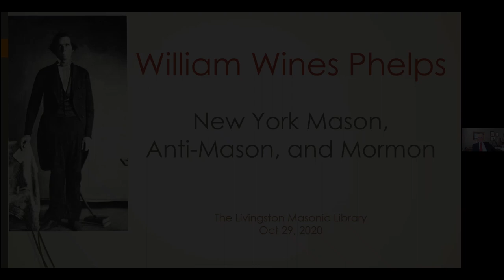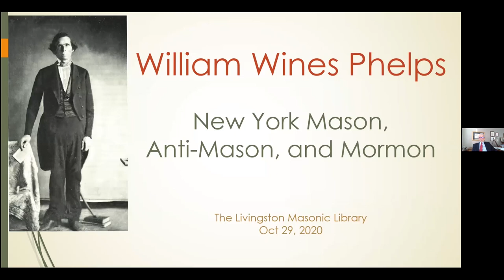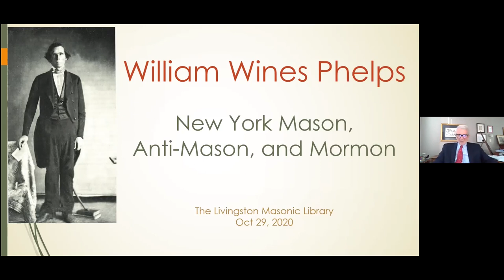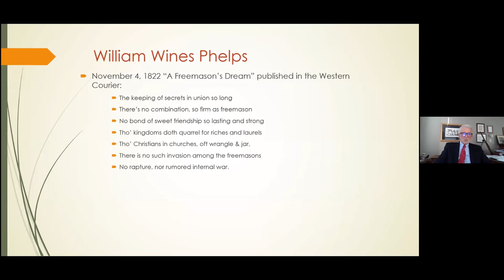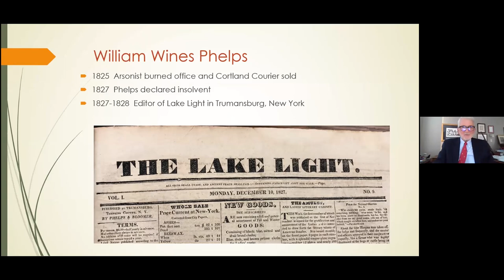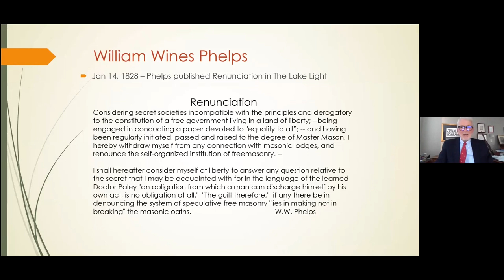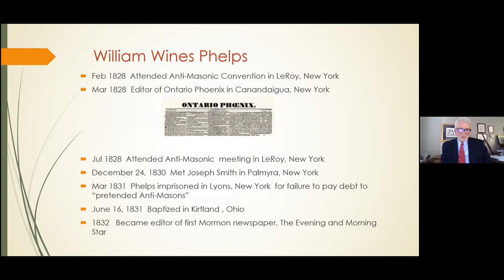William Wines Phelps: New York Mason, anti-Mason, and Mormon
William Wines Phelps joined Freemasonry in the early 1820s in Homer, New York (Homer Lodge No. 137), where he was the editor of the Western Courier. But after the newspaper folded he was approached by Richard M. Bloomer in 1827 to establish an anti-Masonic newspaper in Trumansburg, New York. Phelps accepted Bloomer’s offer, began publishing The Lake Light, renounced Freemasonry, and in 1828 participated in one of the first anti-Masonic conventions in LeRoy, New York. Shortly after he and Bloomer decided to establish another anti-Masonic newspaper in Canandaigua and Phelps began editing the Ontario Phoenix in March 1828. Phelps attended the most important anti-Masonic convention in LeRoy where he became one of the most prominent anti-Masonic editors in New York. In 1830, after Phelps had a falling out with anti-Masons in New York, he met Joseph Smith in Palmyra, New York. He converted to Mormonism, moved to Jackson County, Missouri, and became the editor of The Evening and Morning Star, the first Mormon newspaper.

About the lecturer:
Michael W. Homer is a trial lawyer who practices in state and federal courts and is the Honorary Italian Consul of Utah (2007- Present).
He has written several articles and books about the connections between Masonry and Mormonism: “Masonry and Mormonism in Utah, 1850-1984,” Journal of Mormon History 18:2 (Fall 1992), 57-96; “’ Similarity of Priesthood in Masonry’: The Relationship between Freemasonry and Mormonism,” Dialogue, A Journal of Mormon Thought 27:3 (Fall 1994), 1-113; and Joseph's Temples: The Dynamic Relationship between Freemasonry and Mormonism (Salt Lake City: University of Utah Press, 2014).